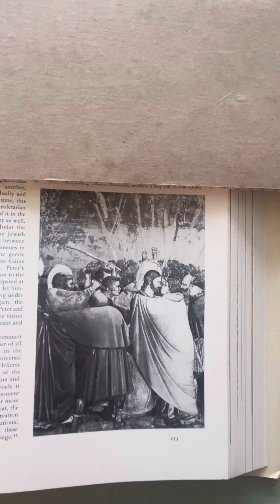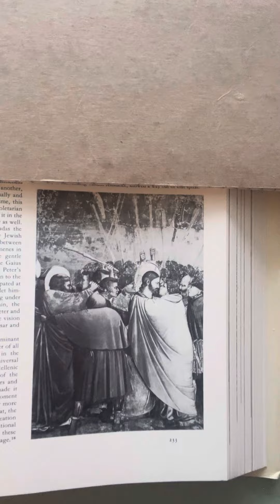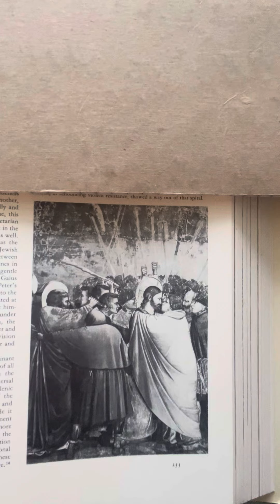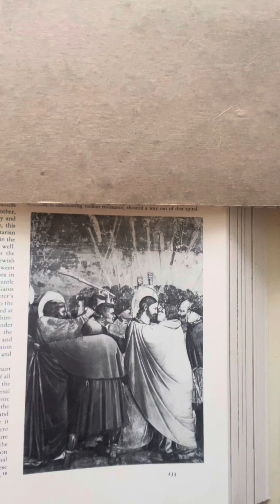Dean Kate Moorehead Carroll's Morning Devotion - Wednesday, March 6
Explaining the meaning behind our practices